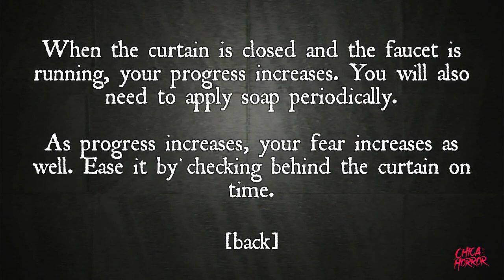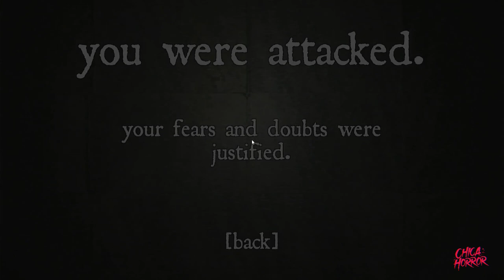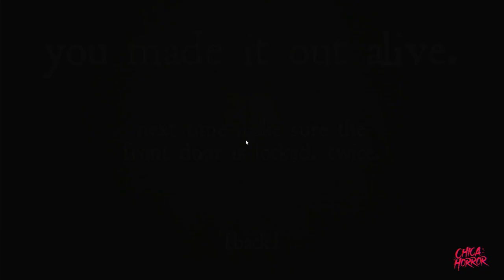THE SHOWER | Indie Horror Game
Una solitaria noche de invierno, decides tomarte una ducha rápida antes de irte a dormir. Mientras el agua tibia cae sobre tu pecho, te preguntas si habías cerrado con llave la puerta principal. Te vuelves un poco paranoico. No hay nadie detrás de la cortina. Vuelves a comprobarlo. Y otra vez... Nada. Crees haber oído algo en el pasillo, pero le echas la culpa a tu tonta imaginación...

One lonely winter night, you decide to take a quick shower before finally going to bed. As the warm water lands on your chest you wonder if you had locked the front door. You become slightly paranoid. There's nobody behind the curtain. You check again. And again... Nothing. You think you heard something in the hallway, but you blame it on your silly imagination...

Si eres fan de los juegos de terror indies como yo , esto es algo que debes ver!